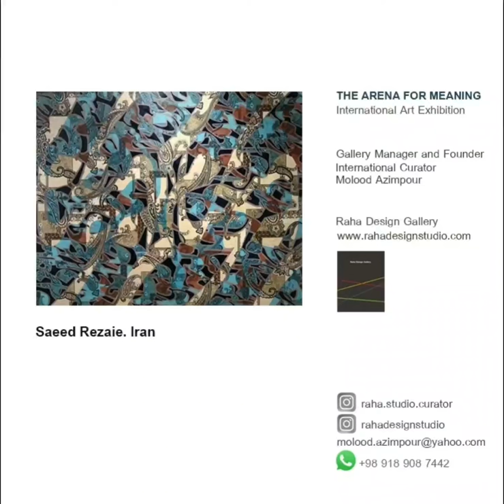" Saeed Rezaie "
Description image:
Calligraphy
Mixed media on canvas
100 × 145 cm
Price: 3000 $
And  3000 €
2022
Born: 1964 | Diploma | Member of the Art Fund Member of Visual Arts Development Center Calligraphy section: excellent | Since 1986, I have been working in the fields of calligraphy, calligraphy and mosaic painting | Professors: Hossein Kashian, Javad Bakhtiari | Reza Moshashei, Alijan Alinjanpour
Solo exhibitions: Quds city calligraphy 2015 Alborz Art Center 2016 | Bosnia and Herzegovina 2017 Quds City Cultural Conference Center 2022
سعید رضایی
" از دی که گذشت هیچ ازو یاد مکن
فردا که نیامده ست فریاد مکن"
۱۰۰ × ۱۴۵ سانتی متر
ترکیب مواد روی بوم
قیمت: ۳۰ میلیون تومان
سعید رضایی
متولد : ۱۳۴۳ | دیپلم| عضو صندوق هنر
عضو مرکز توسعه هنر های تجسمی| مقطع خوشنویسی : ممتاز | از سال ۱۳۶۵ تا به حال در رشته های خوشنویسی نگارگری نقاشیخط و معرق فعالیت میکنم | استادان : حسین کاشیان ، جواد بختیاری | رضا مشعشعی ، علیجان علینجانپور | نمایشگاه های انفرادی : نقاشیخط شهر قدس ۹۵ | حوزه هنری البرز ۹۶ | کشور بوسنی و هرزگوین ۹۷ | مرکز همایشهای فرهنگی شهر قدس ۱۴۰۰
Raha Design Gallery
Thursday 24 February  2022